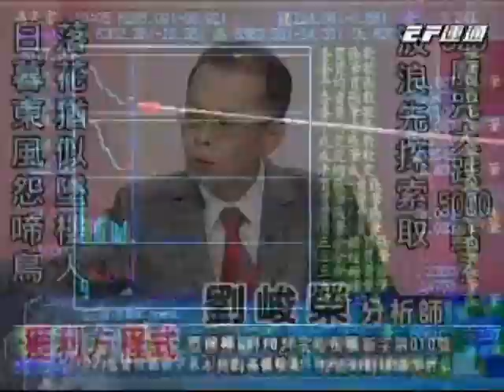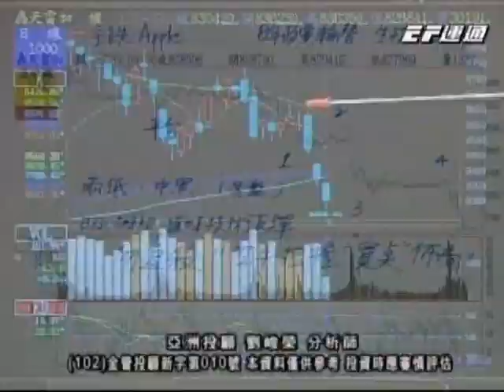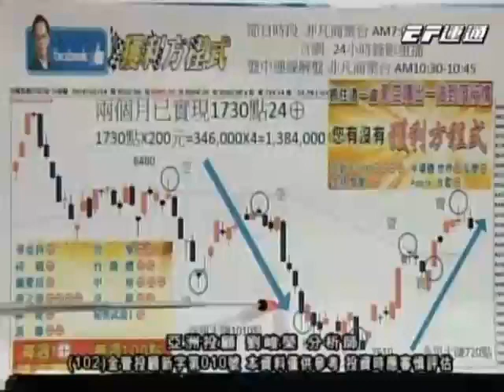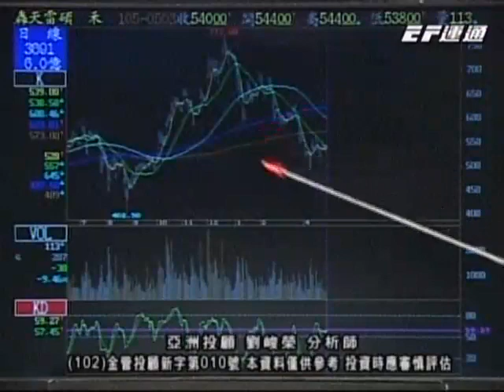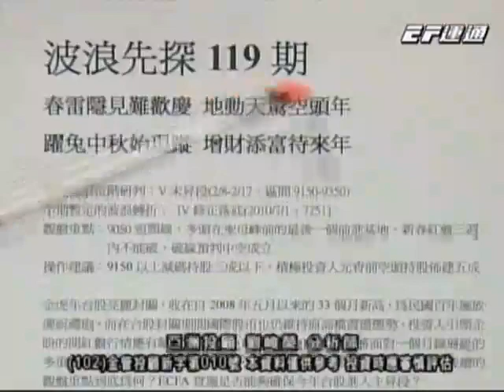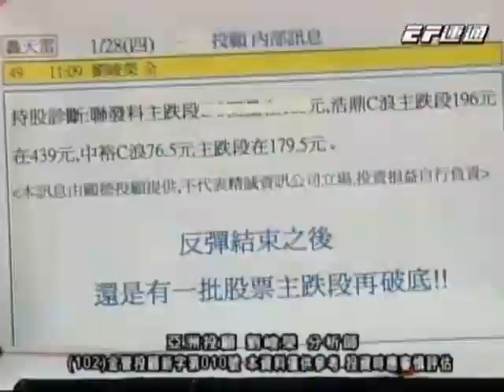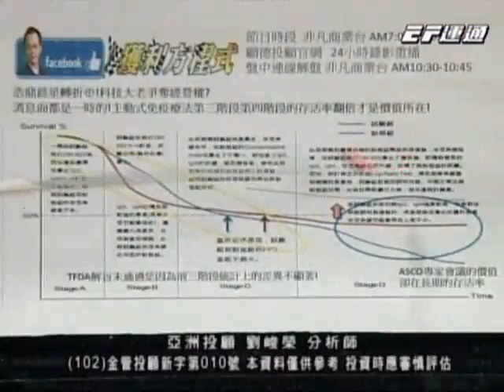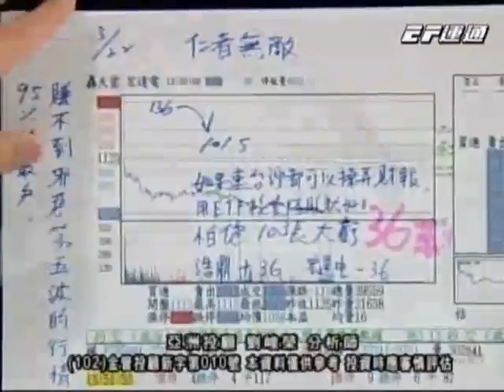20160504 0730 劉峻榮 獲利方程式